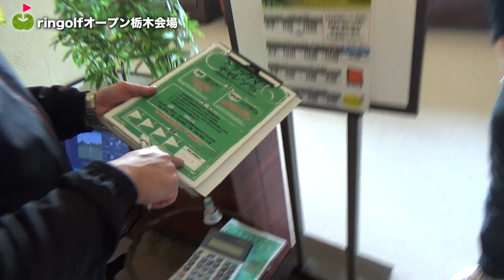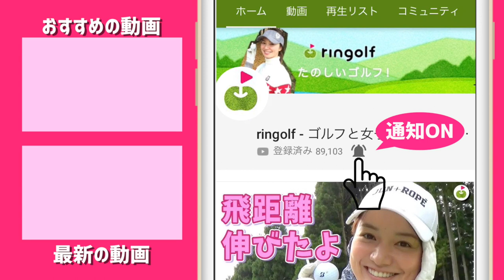【ドライバー集】栃木会場は飛ばし屋が多いですね。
12/15にイーストウッドカントリークラブにて開催された
ringolfオープンの模様をお送りします。
前半はじゅんちゃんとゆっこちゃんのラウンドに密着し、
後半は参加者の皆さんのプレーをお届けしていきます！

ーーーーー